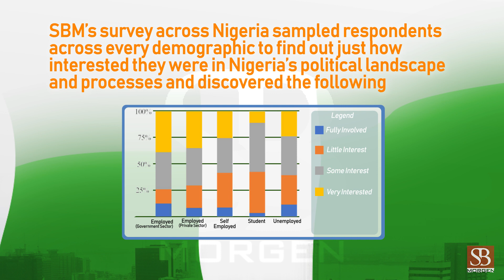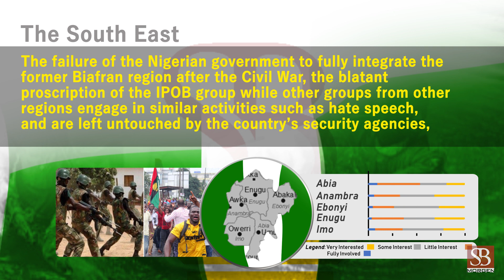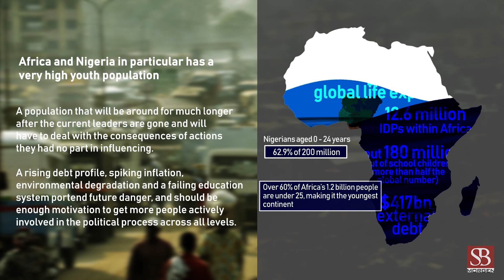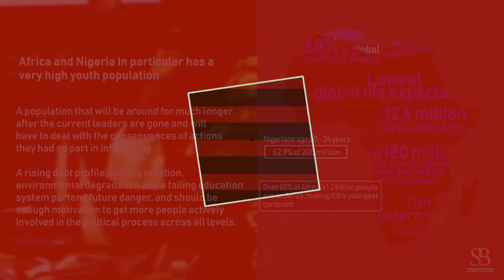Interest in Nigeria's democracy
A countrywide survey by SBM Intelligence shows a waning interest, both in Nigeria's democracy and in some cases, in the state itself.